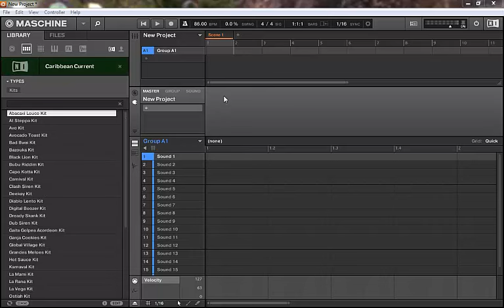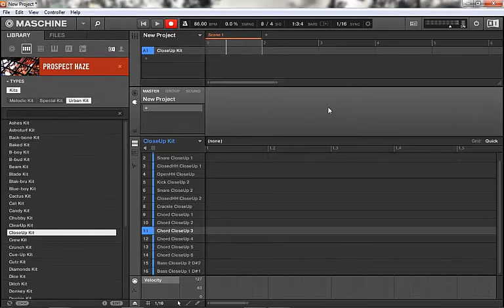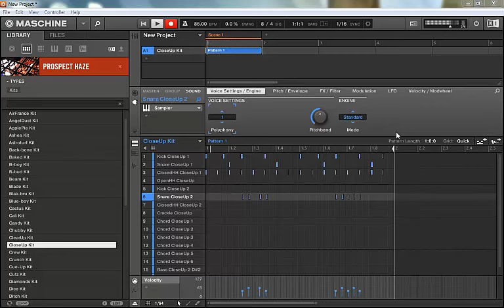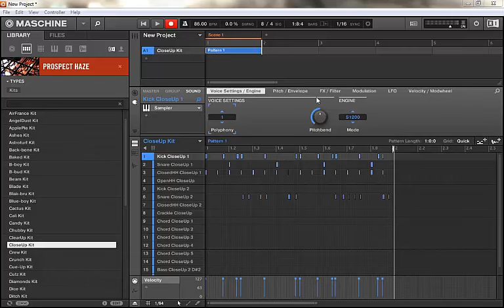Aprende a crear un Ritmo de Bateria Hiphop Maschine mk1 Mikro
Muy buenas gente, aqui les traigo la segunda parte de maschine mk1 mikro

En este tutorial aprendemos a como usar algunos parametros de maschine mk1 mikro, añadir un banco de sonidos, algunas tecnicas de produccion y como crear un ritmo de bateria hiphop.

Espero les guste y disfruten del tutorial.

En el tercer tutorial aprenderemos a como crear diferentes patrones de bateria, añadir grupos y una linea de bajo.

Cualquier pregunta no duden en comentar, les contestare lo antes posible!

Si lo prefieren pueden escribir en mi pagina de facebook.

Quieres ganar entre 500 y 800 DOLARES por SEMANA sin experiencia previa?, NO CRIPTOMONEDAS, NO FOREX, NO MULTINIVEL y lo mas importante NO ESTAFAS.
Entra en este enlace que te dejo para ir directamente a mi whatapp donde comparto automáticamente toda la INFORMACIÓN, te prometo que valdrá la pena, sino, no estaría compartiendo en mis redes sociales.

En Hollywood Beats con Leo Mcbryde